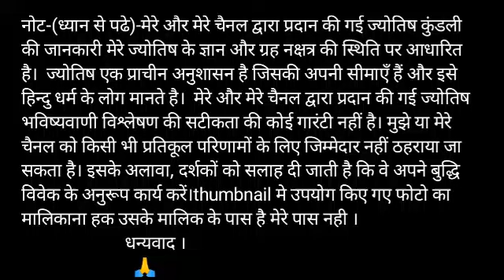Singh Rashi 19 January | Aaj ka Singh Rashifal | Singh Rashi 19 January 2020 | Singh Kanya special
Aaj ka subh bhagwan Aaj kis bhagwan ki puja karen aaj ka rashifal Singh rashi
Singh rashi 19 January 2020
aaj ka Singh rashifal Singh rashi aaj ka rashifal 19 January 2020 Singh rashi
Singh rashi 19 January 2020 Dainik Rashifal Horoscope Astrology  आज का सिंह राशि

3g